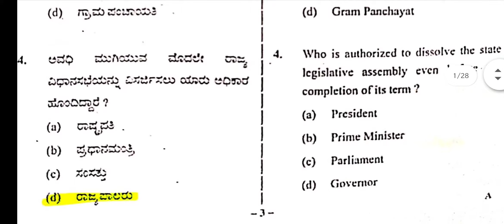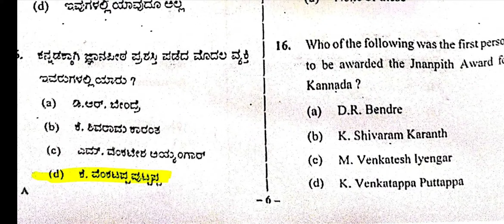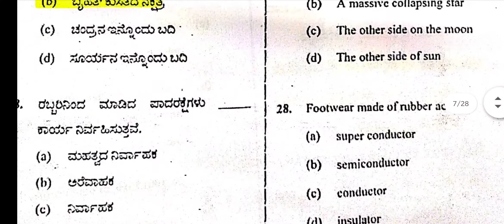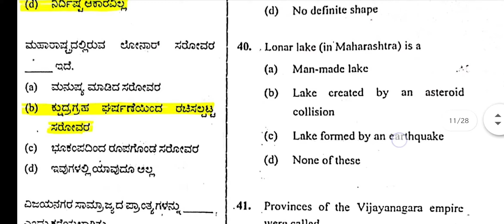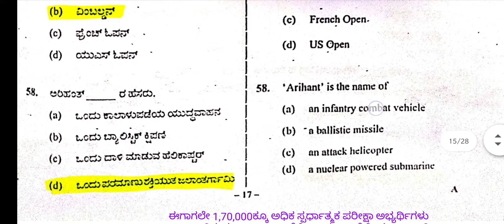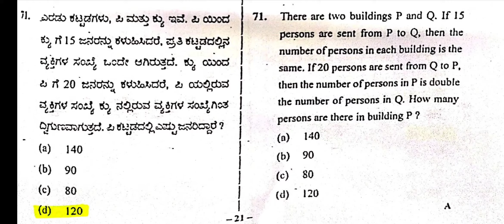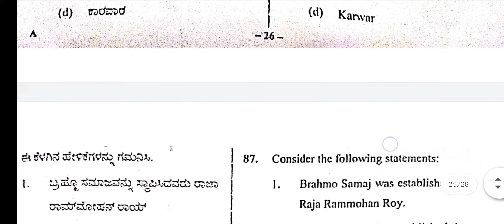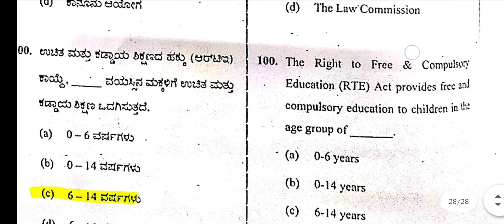KSRP AND KSISF GK SOLVED QUESTIONS PAPER 20/12/2020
ksrp KSISF GK Solved papers 20/12/2020...